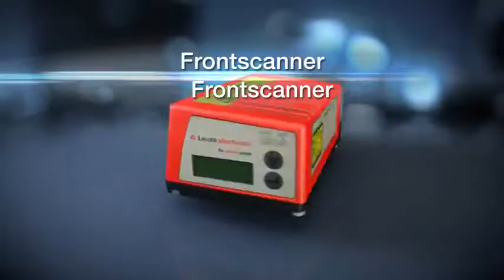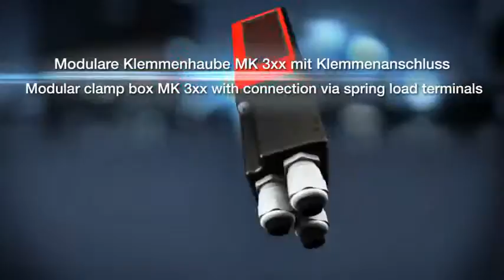Modulares Barcodelesen - Applikationsspektrum bis 700 Millimeter Reichweite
Was hinsichtlich der Barcode-Identifikation die Umsetzung der Anwendung betrifft, hat jeder seine eigenen speziellen Gegebenheiten. Deshalb werden für Barcodelesegeräte, von der Anschlusstechnik bis zur Optik, die unterschiedlichsten Ausstattungsmerkmale benötigt. Mit der neuen, modularen Baureihe BCL 300i von Leuze electronic konfigurieren Anwender die jeweils präferierte Ausstattung.